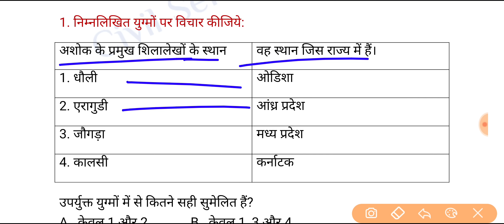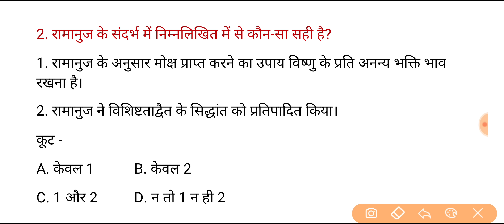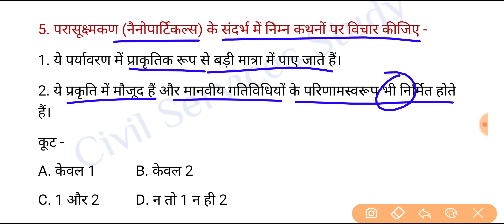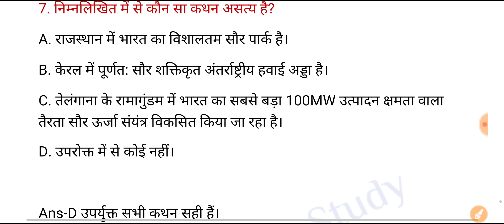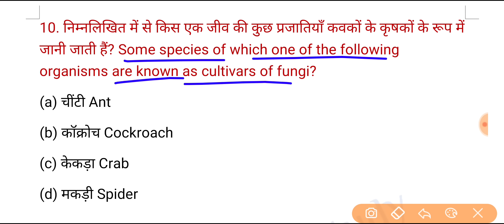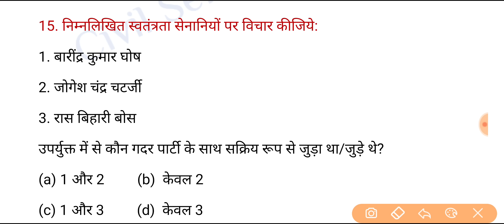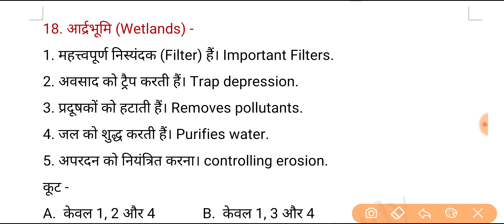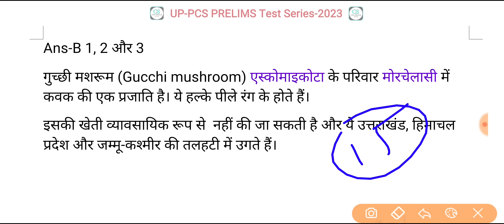UPPSC PCS Prelims Test Series 2023 | Test-15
▪️50 Plus full Test (Per Test 150 Questions)
▪️Amount Rs 499/- (Eam Tak one time payment)